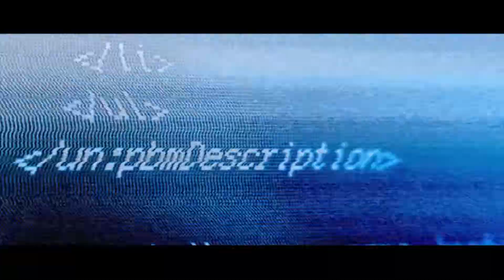0909 Fatto in Italia | Brand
Video evocativo per la presentazione sui social del nuovo marchio dell'azienda di abbigliamento "0909 Fatto in Italia".
Art Director Martino Carucci